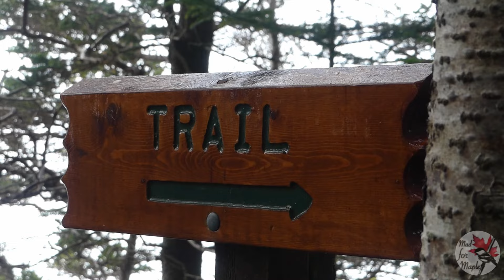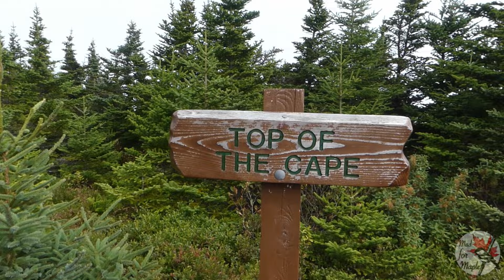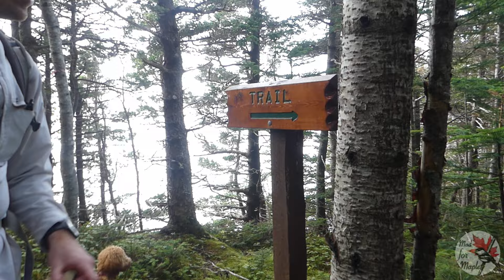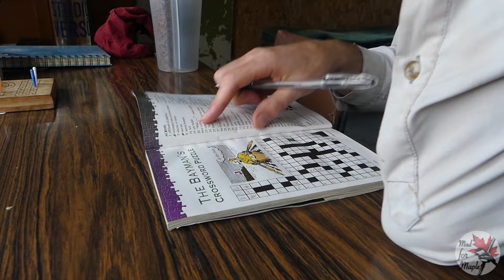Hiking to a Remote Cabin in Newfoundland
On the last weekend of September 2023, Matt heads out to the island of Newfoundland to hike the Cape Broyle Head Path segment of the East Coast Trail. He is accompanied by his friend George and his dog Honey as they hike 19km in two days!